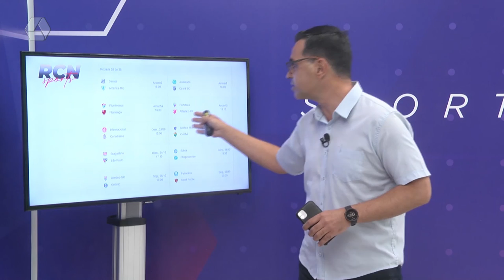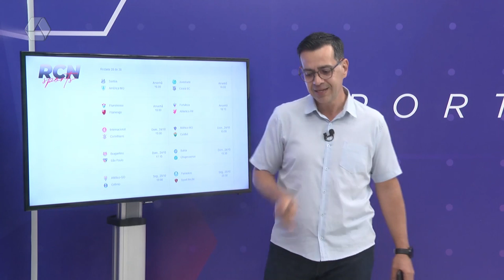Seleção Brasileira feminina inicia preparação para Copa